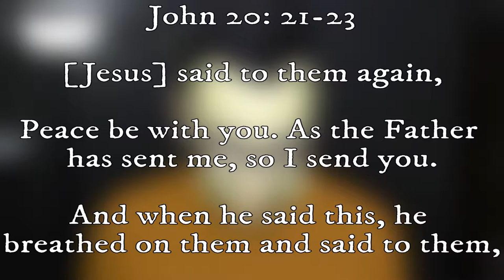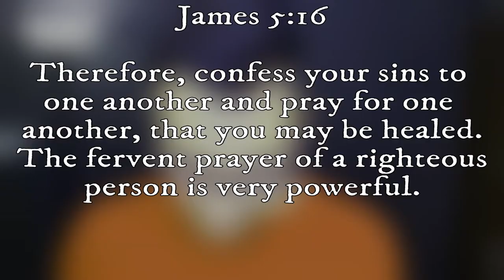Why Confess to a Priest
Hello!

Why do I have to confess to a priest?

Scripture quoted:
John 20
James 5

Hey, while I have you down here, would you say a prayer for my dad, Alan? He died January 2018.